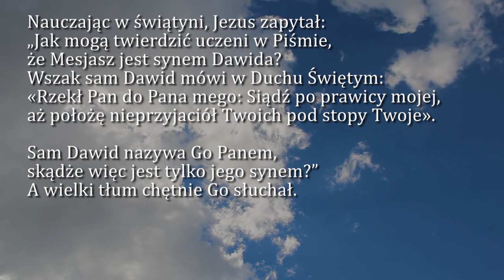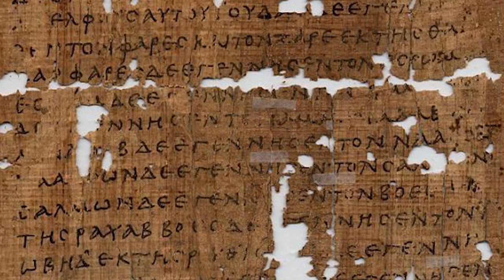Dobra Nowina na dziś | 5 czerwca - św. Bonifacego, biskupa i męczennika